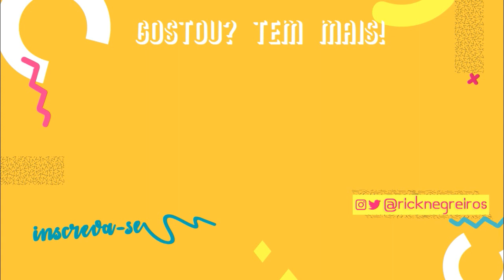10 Coisas que você não sabe sobre Publicidade e Propaganda || Rick Negreiros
Aprendi isso durante esses três anos de faculdade e tenho certeza que daqui pra frente o que não vai faltar é novidade.

~curso de publicidade e propaganda